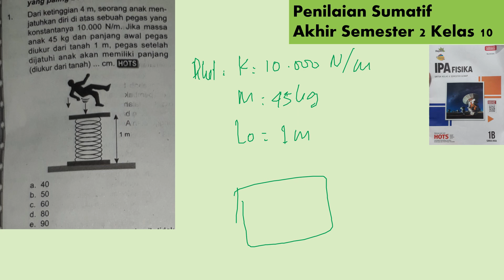Penilaian Sumatif smt 2 kelas 10 part 6 no 1 K Merdeka LKS HAYATI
dari ketinggian 4 m seorang anak menjatuhkan diri diatas sebuah pegas yang konstantanya 10.000 N/m jika massa anak 45 kg dan panjang awal pegas diukur dari tananh 1 m pegas setelah dijatuhi anak akan memiliki panjang